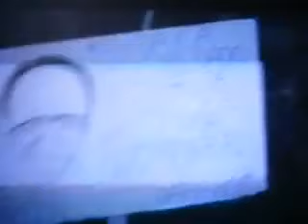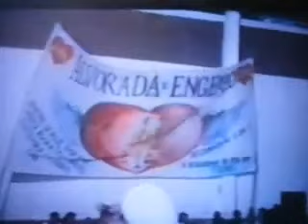Baile furacão 2000 anitgo